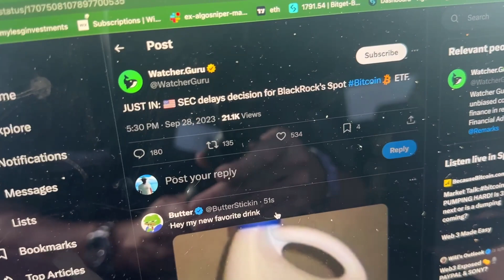The crypto bull run starts at this time (revealed)